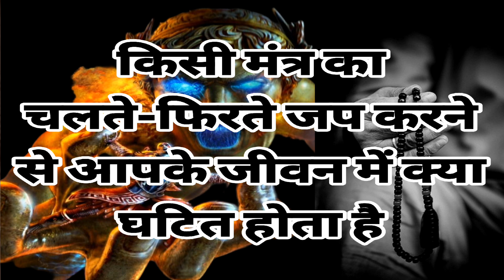चलते फिरते मंत्र का जाप करने से आपके जीवन में क्या-क्या घटित होता हैं | Kt Gyan